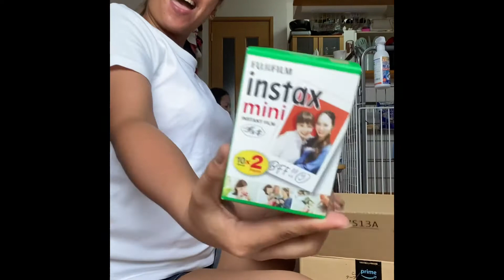unboxing bday gift from my friend (sa sobrong excite ko,basta na lang inon ang video)..